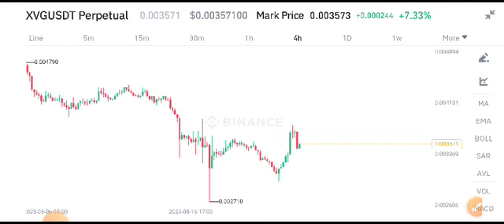XVG Coin News Today! Verge XVG Price Prediction